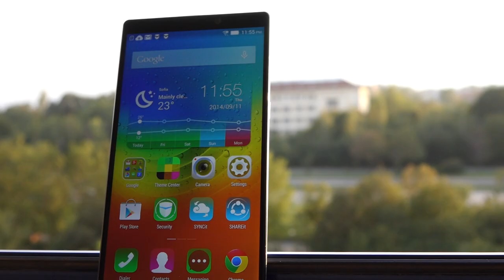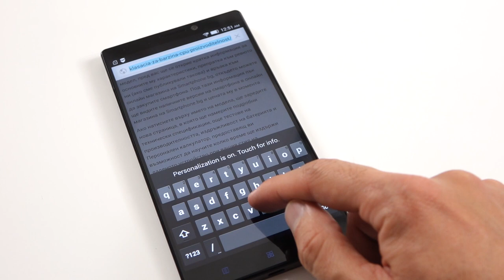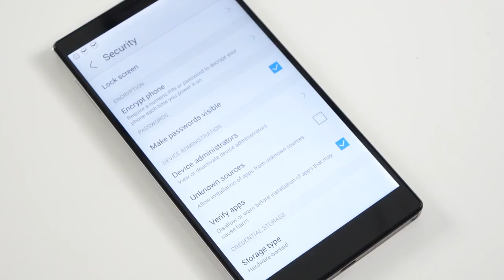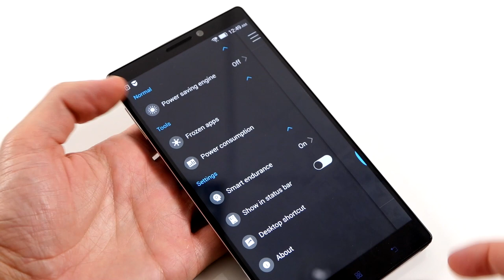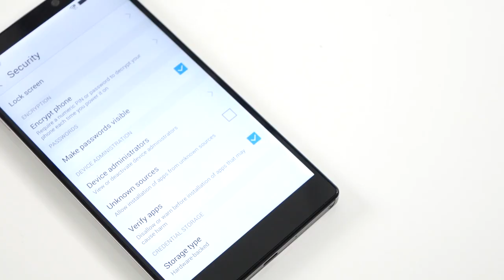Lenovo Vibe Z2 Pro - видео ревю на smartphone.bg (Bulgarian Full HD version)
Lenovo Vibe Z2 Pro - видео ревю на news.smartphone.bg .